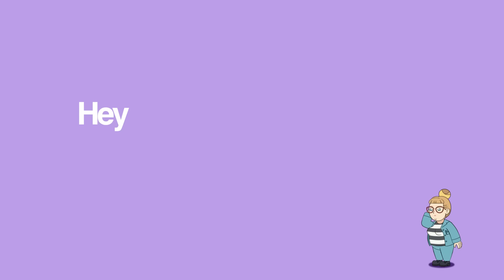Weirdest Drive Thru In The World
"Toni and Ryan" is a podcast by Toni Lodge and Ryan Jon